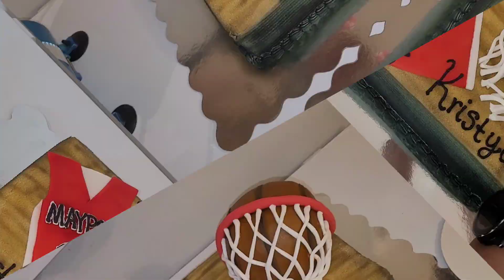Cakes PART 2 Making A Basketball Cake#cakes